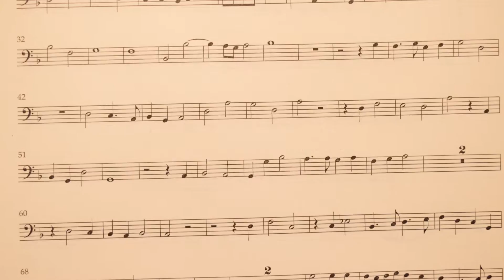Musedita, Biagio Marini: Sonata VIII from op.8 for two bassoons and b.c.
Paolo Tognon & Stefano Somalvico, dulcian
Pietro Pasquini, organ
Biagio Marini's "Sonate, symphonie, canzoni, passemezzi, balletti, correnti, gagliarde e ritornelli", first published in Venice in 1629) is a huge collection of instrumental pieces for 1, 2, 3, 4, 5, 6 instruments and b.c.
Sonatas VIII and IX feature two "fagotti" or "tromboni grossi" and b.c.
You can buy full score and separate parts of the complete collection in or in